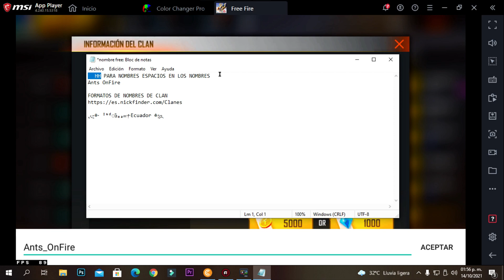✅ Como CREAR un CLAN EN FREE FIRE 2023 Con Oro🥇 Crear Mi Propio CLAN En la NUEVA Actualización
✅Paso a paso de como empezar y crear un clan desde cero en Free fire en la nueva actualizacion usando solamente oro sin gastar diamantes

►MI PC 🖥️
    🚀TARJETA GRAFICA: no tengo , SOLO GRAFICOS INTEGRADO VEGA 8
    ⌨️TECLADO: NORMAL